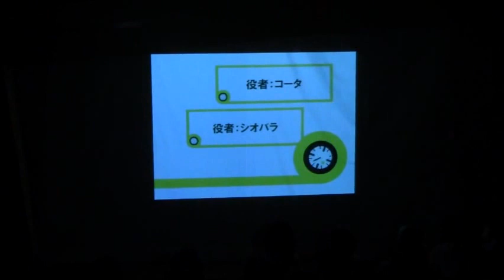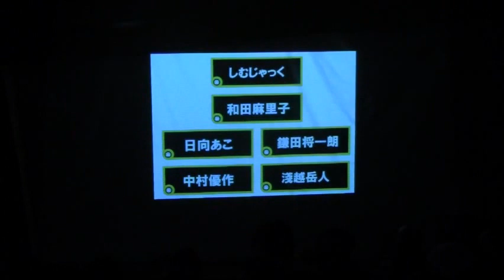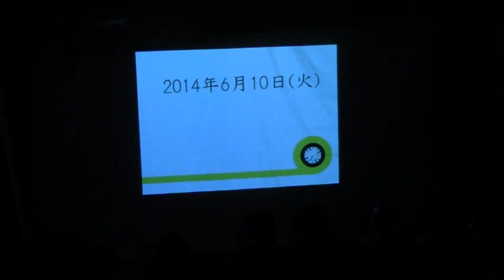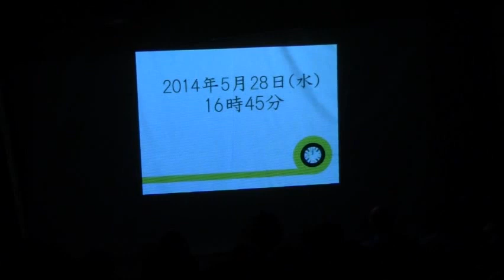【本編映像】『時をかける稽古場』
アガリスクエンターテイメント第19回公演『時をかける稽古場』
定点撮影の記録映像を本編フルで公開！
6/14(土)サンモールスタジオにて収録。
■あらすじ■
超遅筆な脚本家率いる若手劇団「第六十三小隊」は、勝負をかけた公演を二週間後に控えながら、台本が1ページも無いという危機に瀕していた。
ある日、稽古場にて偶然タイムマシンを発見した劇団員達は起死回生の策を思いつく。
それは「稽古最終日まで行って、完成したあとの台本を取ってくる」というものだった…！
…というあらすじなんて全体の2割3割にも満たないほどの怒涛の展開と、多元宇宙論を用いた複雑怪奇なのに小じんまりした時間移動でお送りする、時間移動コメディの異端にして最先端。
若手劇団が演劇公演の為だけにタイムマシンを使い倒し時をかけまくる「時間移動もの×演劇現場もの」というトリッキーな設定で描く、普遍的な「あの頃」の物語。

【DVD版絶賛発売中！】
5台のカメラで撮影・編集した豪華編集に、アガリスクエンターテイメントメンバーによるオーディオコメンタリーの収録されたDVD版も絶賛発売中！
『時をかける稽古場』DVD
¥2,000(税込)
アガリスクSHOPにて発売中！

【次回公演 チケット発売中！】
本作の“企む”“策を弄する”のエッセンスを色濃く残しつつ、舞台を高校に移し、卒業式での国旗と国歌の取り扱いについて先生と生徒が論争する異色の会議コメディ『紅白旗合戦』を上演します。
卒業式での国旗・国歌の取り扱いを巡って先生と生徒が真っ向からぶつかる会議のコメディ！ご期待ください！
アガリスクエンターテイメント第20回記念公演
『紅白旗合戦』
【日時】2015年3月18日(水)～3月29日(日)
【会場】サンモールスタジオ

■上演記録■
【脚本・演出】冨坂友
【出演】
アサコシ：淺越岳人(アガリスクエンターテイメント)
カシマ：鹿島ゆきこ(アガリスクエンターテイメント)
シオバラ：塩原俊之(アガリスクエンターテイメント)
コータ：斉藤コータ(コメディユニット磯川家)
アツシ：さいとう篤史
クマガイ：クマガイユカ
ツワノ：津和野諒
ホソイ：細井寿代
エナミ：榎並夕起
キムラ：沈ゆうこ(アガリスクエンターテイメント)
マエダ：前田友里子
ネコソギ：甲田守